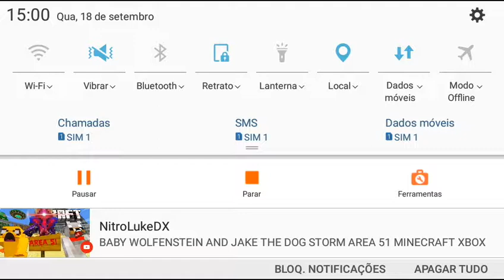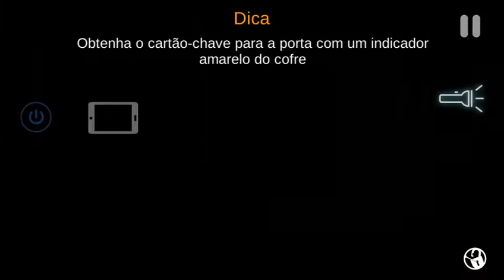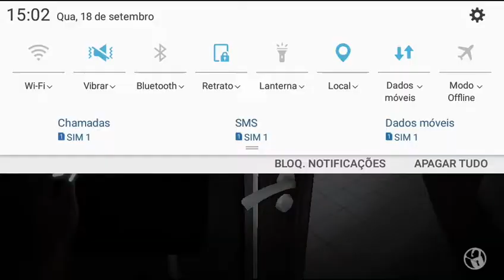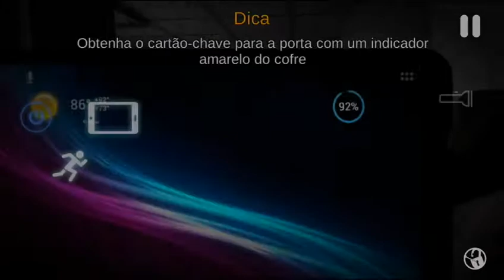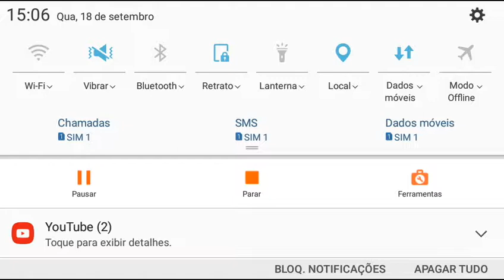Case animatronics gameplay drinks gamer dianpiscares